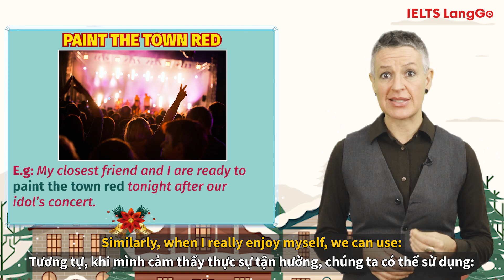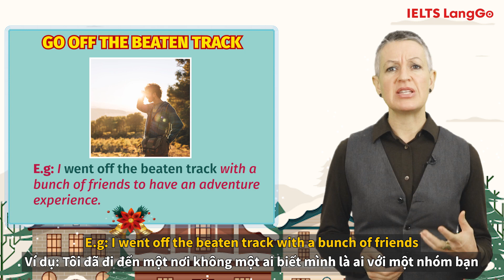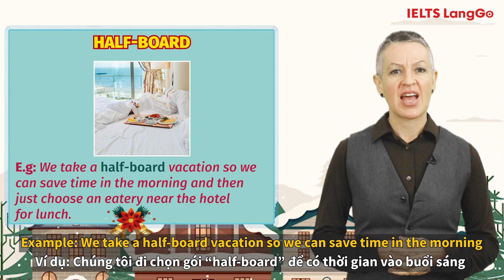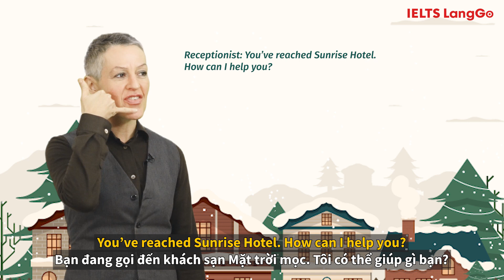IELTS vocabulary: 15 từ vựng thông dụng nhất chủ đề: Festival - IELTS LangGo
Tự học IELTS Vocabulary về chủ đề Festival với những idioms cực thông dụng dùng trong bài IELTS Speaking, kèm theo là những ví dụ minh hoạ cụ thể.